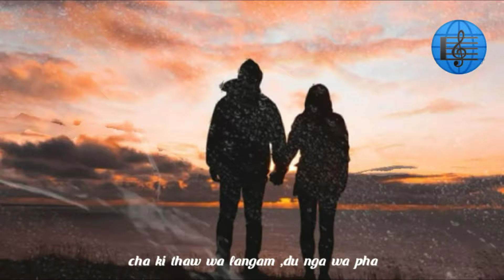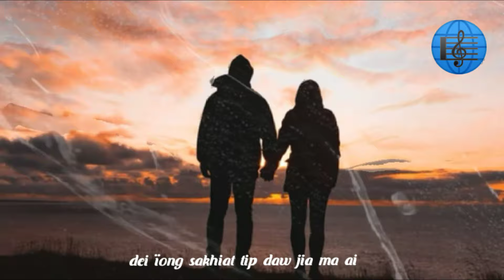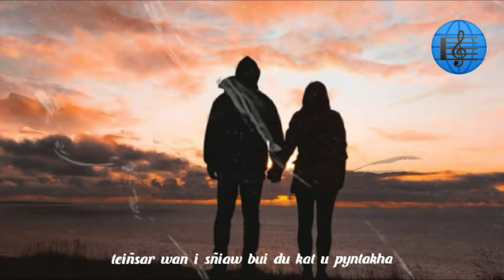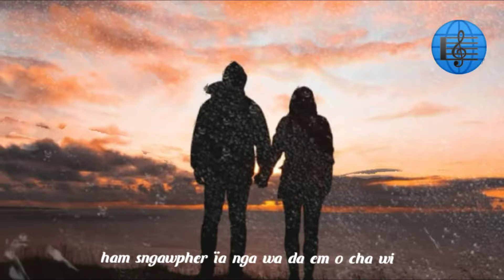Aeh ïow wan Ka (Lyric) | Pnar song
This video is not Used for illegal Sharing,but to Entertains Fans only..if any Problem please message  and the video will immediately Remove. No need to send a Strikes.
USED VIDMADE APP FOR DOwNLOADING VIDEO AND AUDIO 📤📤
Pnar Folkfore ,